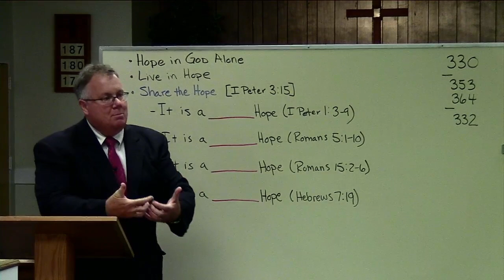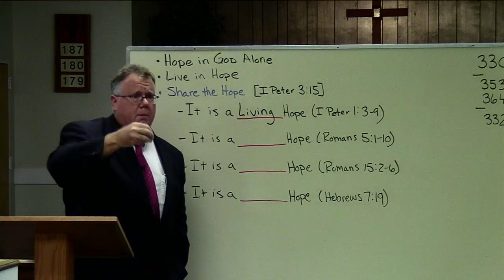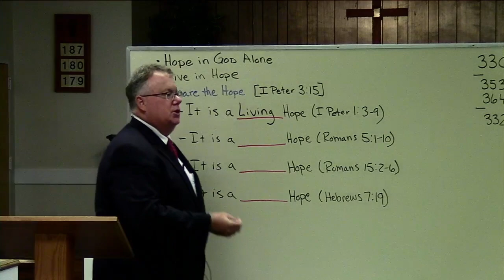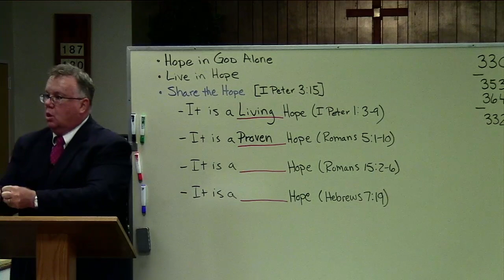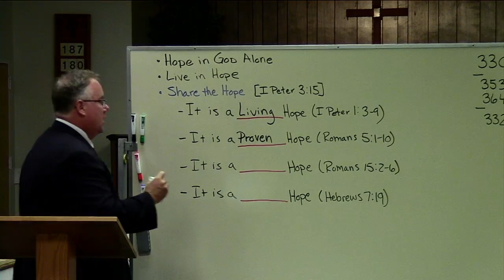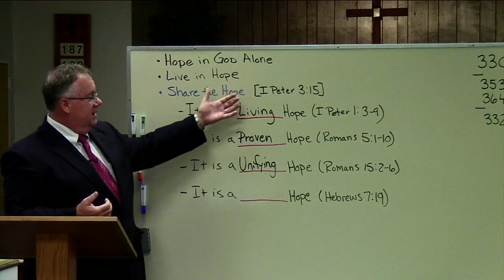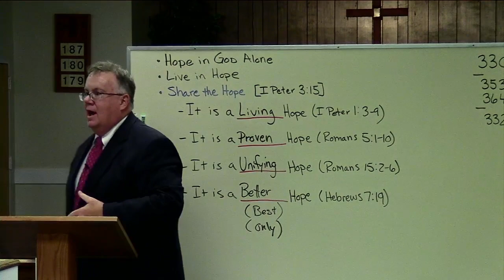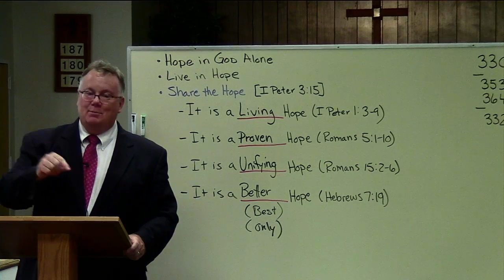Maranatha Baptist Church - August 23, 2020, Evening Service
Livestream of
Sermon: "Share the Hope"